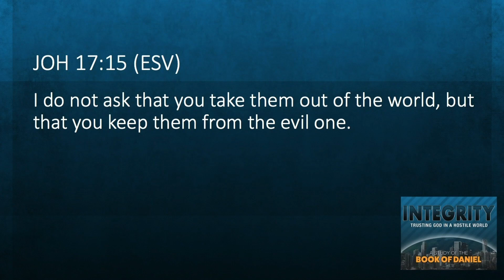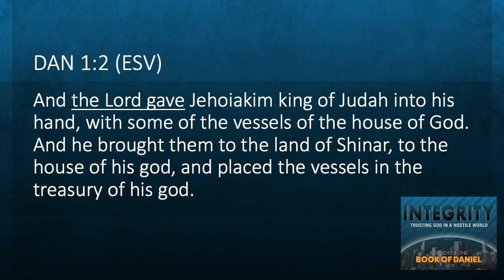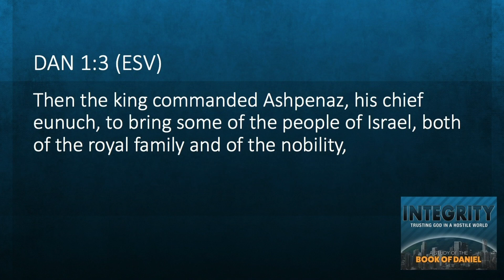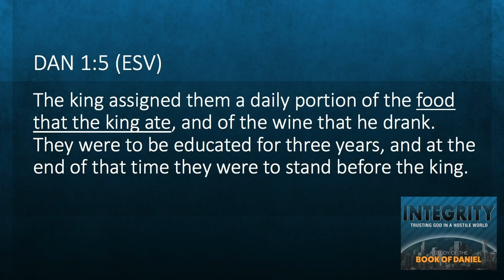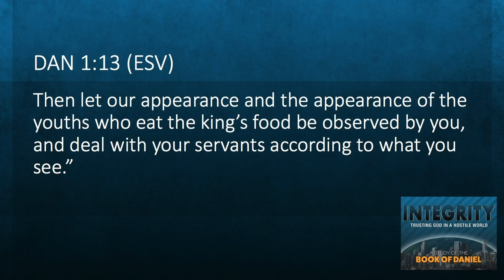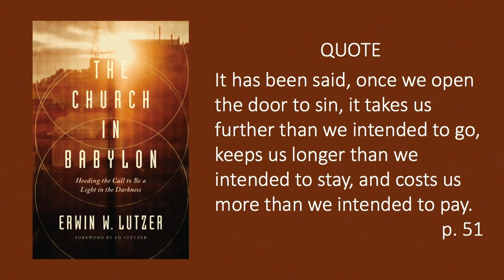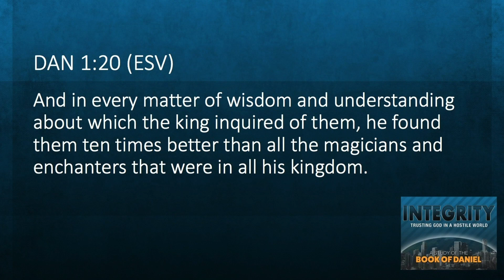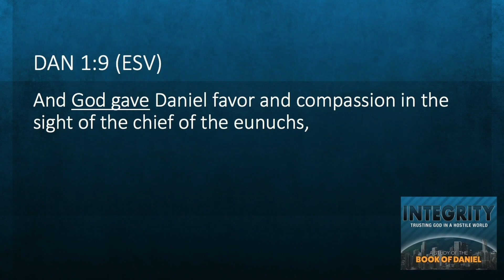WHEN LIFE TAKES A WRONG TURN // PASTOR REUEL CALICA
WHEN LIFE TAKES A WRONG TURN I WILL CONTINUE TO OBEY A GOD WHO IS IN CONTROL.

SCRIPTURE FOCUS : Daniel Chapter 1
STUDY THEME VERSE : Daniel 3:28 Nebuchadnezzar answered and said, “Blessed be the God of Shadrach, Meshach, and Abednego, who has sent his angel and delivered his servants, who trusted in him, and set aside the king’s command, and yielded up their bodies rather than serve and worship any god except their own God.

Faith Bible Church of Vallejo is located at 901 Solano Ave in Vallejo, CA. Come join us at one of our 3 Sunday Worship services starting at 9:00 a.m., 11:00 a.m., or 5:00 p.m.

Love God by worshipping. Love others by belonging. Impact the world by serving.